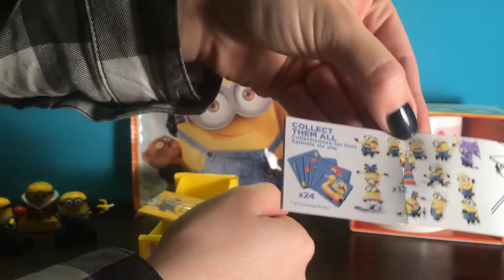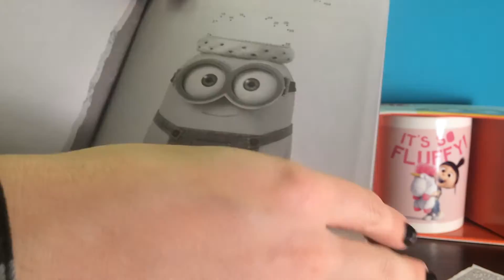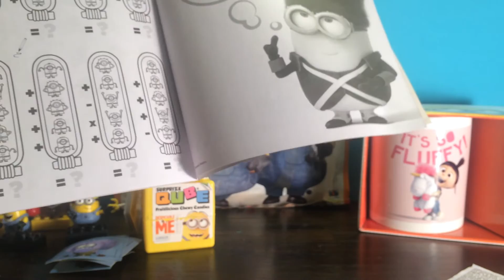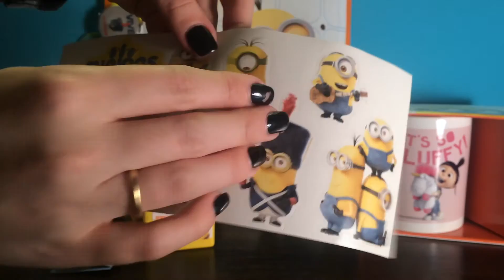MINION MANIA Unboxing Blind Bags Mega Bloks Despicable Me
In this video, we open up Mega Bloks Minion blind bags, Surprize Qubes and other Despicable Me surprises!

Dip & Lick Paint Dipper Candy Powder Dip Raspberry + Strawberry

Star Wars + Superhero HOT WHEELS and Majorette Cars w/ exclusive Stormtrooper

HUGE Hot Wheels Collection w/ Skull Crusher, Batmobile and more!

Disney Princess Pop Up Game Ariel, Aurora, Cinderella, Rapunzel Unboxing

My Little Pony Pop Pinkie Pie Sweet Shoppe Buildable Pony House Unboxing

Unboxing 6 Mega Bloks Smurfs Blind Bags

Burger Shaped Fast Food Eraser Set

Fruit Shaped Erasers Cherry Pineapple Orange Watermelon Grapes

Sport Eraser Set Basketball, Bowling, Football

Eraser Set Holiday Umbrella, Flip-Flops, Sunglasses

Lego Music Video Ninjago Star Wars Lord Garmadon

Unboxing Slimy Monsters and Zombies in my Slime Toxic Monsters

Unboxing 3 Glitzi Globes Surprise Eggs Blind Opening

Unboxing Angry Birds + Transformer Mashems Blind Opening

Ocean Jelly Candy Sweets Jellyfish, Dolphins, and Sharks

Candy Toilet w/ Lollipop Plungers and Sour Flush Powder Dip

SHOPKINS Vending Machine Storage Tin + Shopkins Collection‬

‪Disney Pixar CARS 1:55 Mattel Diecasts + Others with McQueen, Mater, Filmore‬

Slimy Zombie Popping Eyes Monsters - Squeeze it Franky and Brainz

Play Doh La Pizzeria Pizza Maker Twirl N Top Pizza Shop‬

Unboxing more than 35 Surprise Eggs Frozen,Minions,Turtles,Avengers, Angry Birds,Mashems,Marvel‬

Play-Doh Burger Builder Make Your Own Hamburgers, Fries, and More! Including the Twist-a-Chip Tool!‬

LEGO Beasts & Animals Stop-Motion w/ Dragons, Sharks, Horses, Harry Potter, Simpsons, Crocodiles‬

‪Lego Minifigures Superheroes, Lord of the Rings, Harry Potter, Lego Movie‬

‪Lego STAR WARS Minifigures with Yoda, Maul, Vader, Jango Fett, Chewbacca, Palpatine‬‬

Lego NINJAGO Minifigures with Lord Garmadon, Zane, Cole, Lloyd, Jay, Kai, Bansha‬

Vintage LEGO Royal Knight´s Castle 6090 Build 20 Years Old

SHOPKINS Vending Machine Storage Tin + Many Shopkins

Unpacking 12 SHOPKINS Two HIDDEN Characters

‪Disney Pixar Cars 1:55 Diecasts + Exclusive Disney Store Talking Mack‬‬

‪Disney Pixar Cars 1:55 Diecasts + Exclusive Disneystore McQueen Trolley Bag for Kids‬‬

‪Impressions of Disney Pixar Monsters University - Roll A Scare Ridez - Sulley‬‬

‪Impressions of DISNEY Cars Mattel Rivals Race-Off Track Set with McQueen & Friends‬‬

‪Vintage DISNEY Toddler Toy from the 90s by MATTEL with Mickey, Donald, Pluto, Goofy, and Mini‬‬
24 Trash Pack Trashies and Junk Germs

Music from the YouTube Library by Riot, John Deley, Topher Mohr and Alex Elena, and Bird Creek